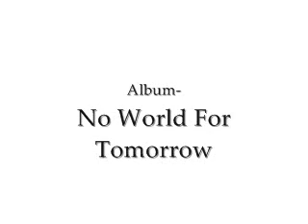The Hound (Of Blood and Rank)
This a song I've never heard before until recently which I really liked. I was being lazy when i made this video i just wanted to put the song up so every one can hear it.

xx
Artist- Coheed and Cambria
Album- No World For Tomorrow
xx

Lyrics-

Was it in the cold of that knife you screwed in the heart of the enduring?
'Cause when you opened that door, you knew, well now, there'd be no returning,
Or room to mourn what we have lost, to wait while the willing.
As you're the hound of blood and rank, and boy you've got another thing coming.

You've gotta give it to me,
As though you want it too.
Come on and set me free, yeah.

I'll dig it 'til we've made your grave.
Oh, you've been a bad, bad boy.
I'll cut until I carve it out,
And stick it in a sad, sad song.

Why the bother?
You're no brother,
You're the wrong I need.
Boy, we all found an audience.
While you found the worst of me,
you got another thing.

Put 'em up against the wall, now they're of no use to you.
God, it's time for the curing.
Only your in for that big refuse,
Surprise boy! This tide's come a turning.

No room to mourn what you have lost.
Oh, no waiting while the willing.
Poor little hound of blood and rank,
who deserves every ounce of what's coming.

Why the bother?

Why the bother?

We caught you on the wrong side of lying.
Within the dust we left you dying.
If only words could keep you hiding.
Well, go on, cowards, we've offed you.
Cowards, we've offed you.

(I hope your life's a living hell.)
It's all on you, boy.